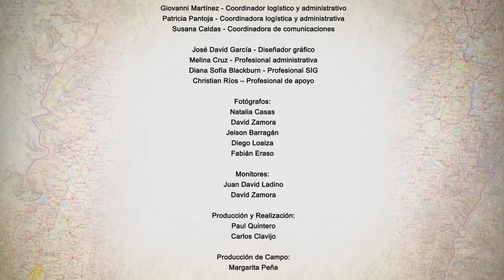Serie "La Cultura está en vos" | Municipio de Alcalá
Identificación de lugares de valor cultural, relacionados con las manifestaciones del Patrimonio Cultural Inmaterial en 12 municipios del Valle del Cauca.